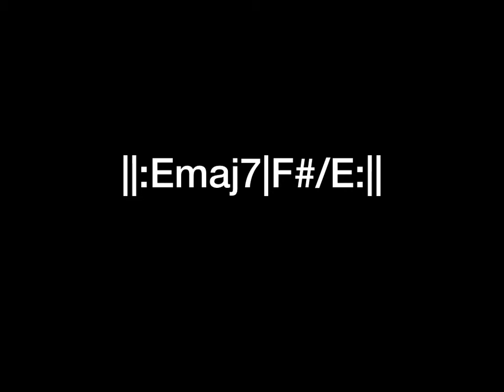E Lydian backing track